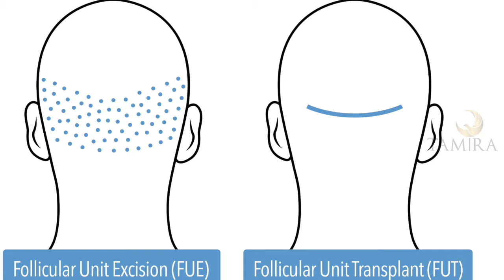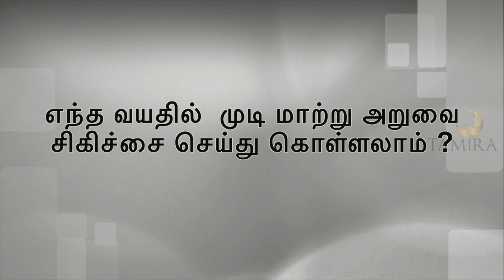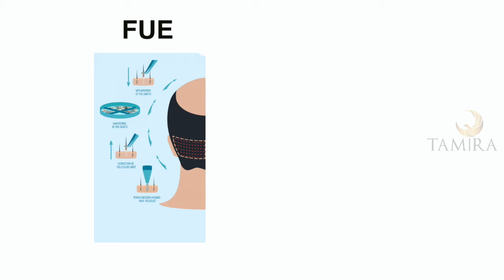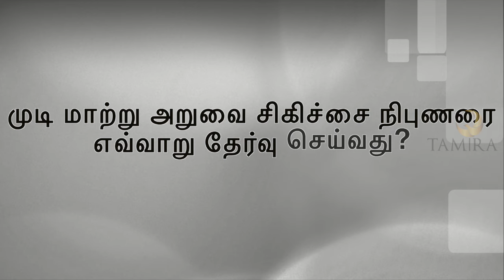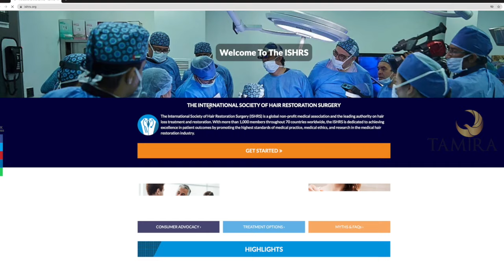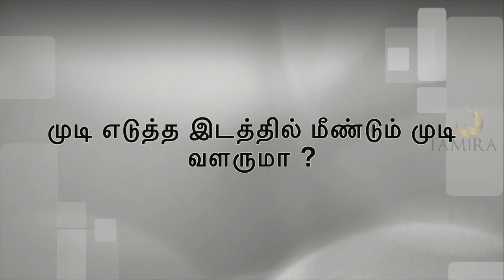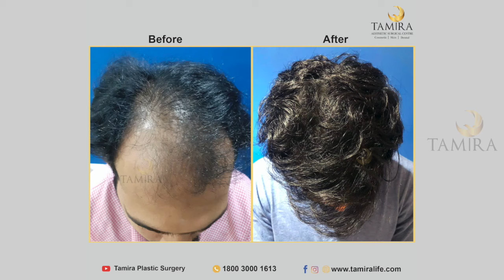Step By Step Guide To Hair Transplant | Dr.Jayanthy ravindran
In this Video We explain, Here are 10 biggest myths of hair transplant Explanied by Dr.Jayanthy Ravindran Tamira Plastic Surgery Hospital.

Let’s take you through a quick recap of the hair restoration surgical process.

Step 1: Trimming and washing the hair
Step 2: Giving local anesthesia
Step 3: Marking the donor area
Step 4: Harvesting from the donor area
Step 5: Marking the transplant area
Step 6: Implantation at the bald area

Hair transplant results can be life-changing for certain people who are suffering from normal or abnormal hair loss due to various reasons. With cutting-edge technologies it is almost always possible to create natural looking and subtle hair just like celebrity hair transplants. The procedure for transplantation is transforming thousands of lives on a daily basis by helping restore the hair follicle that have been lost over a period of time. The process of hair loss will quicken up the ageing process that most people are generally concerned about. Often men are more prone to hair loss, and this process of hair transplantation can bring back the years of youthful look that has a great impact on self-confidence.

Although there may be various types of hair transplantation that will suit your needs, every procedure will take at least 6 to 9 months to show complete results. For some people, this period may extend up to 12 months. People who underwent hair transplantation might experience some fallout during the phase, but there will be a consistent growth in the roots that will produce natural looking results.

It's factual that higher success rates determine as to why someone has to choose that particular type of hair transplantation method, it is also logically necessary to consider choosing the hair transplant method that is best suited to the type of hair loss you suffer from, medical history, etc. Every hair transplantation method that has been found is constantly adapting deftly to the ever changing technologies which makes every procedure reliable and effective in their own way. At Tamira, we will help you find the best suited hair transplantation method to satisfy your concerns.

Book your personalised hair transplantation consultation with a certified board doctor at Tamira. Get in touch with us now.

Our Clinic Location
About TAMIRA
Tamira was born with a belief that healthcare and aesthetics from inside and outside is the fundamental right of every human being and Tamira takes its form with an aim to provide the highest standards of care and service with the best technology and expertise, not only to the rich and the elite but to everyone, at par with international standards.

hair transplant side effects hair transplant india
cost of hair transplant in india hair transplant results
hair transplant before and after hair transplant cost in india
what is hair transplant best hairtransplant in ndia
best hair transplant in chennai hair transplant cost in chennai
hair transplant cost in chennai india
best hair transplant center in chennai hair transplant in chennai india
hair transplant in india cost Chat with Us